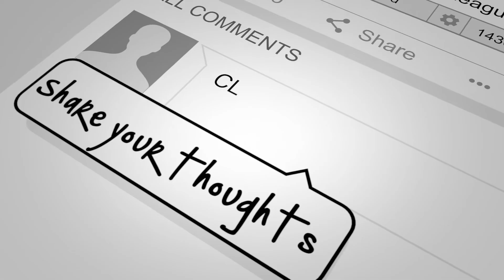TAJ MILLI VS DINERO | HOSTED BY JUST-IN-TIME | RIOT 3 | GRID CITY